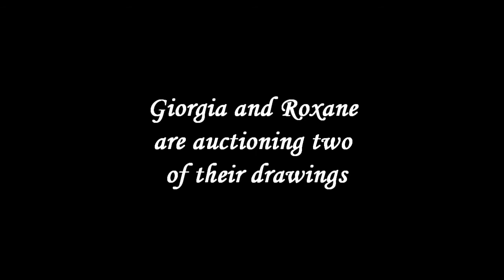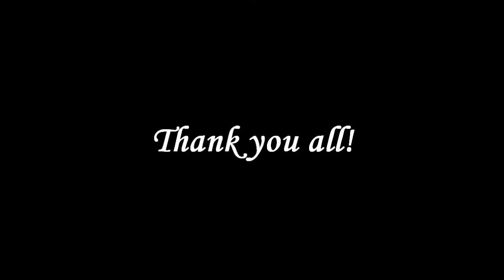Gillian Anderson's Charity Auction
My YT account has been deleted so I'm uploading my XF vids here

[First upload 2 jul 2009]

I made this video for my friend Giorgia.
The auction is closed now, but the drawings are amazing so I re-uploaded this vid again nonetheless.